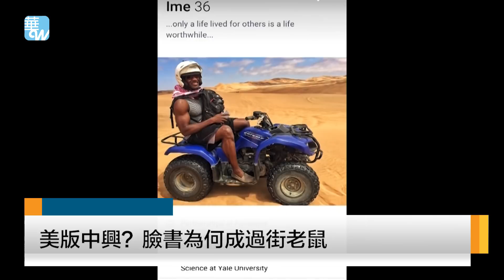美版中興？臉書為何成眾矢之的（《華爾街焦點》2018年6月6日）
中國禁止使用Facebook，歐盟也對該公司對用戶個人資料的使用實施最嚴格的隱私保護法案。美國國會如今更是輪番轟炸Facebook，紮克伯格領導的這家公司腹背受敵，成為眾矢之的，到底是什麼原因？
這一年來，Facebook實在是成了過街老鼠，到處挨打、到處認錯。
該公司終於承認，其與至少四家中國電子產品公司有資料合作，其中包括電信設備生產商華為技術有限公司。美國官員認為華為的設備可能成為政府支援的間諜活動工具。